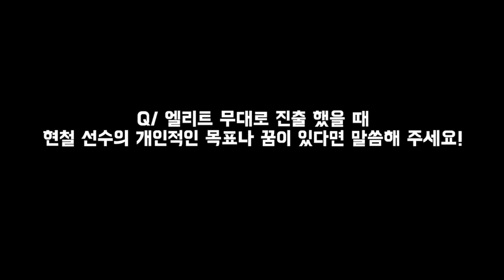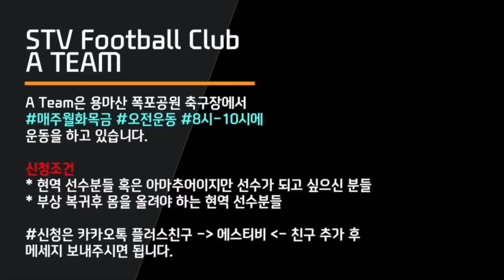직장을 다니며 선수생활을 하는 [윤현철 선수]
STVFC는 대한민국 최고의 구단이 되기위해 준비하고 있으며,
현재 서울에 A & B팀,
주말리그를 나가게 될 고등 C팀 U18세,

A Team - K3 준비중 및 디비전 6 참가중
* 선수분들 혹은 아마추어이지만 선수가 되고 싶으신 분들
* 부상 복귀후 몸을 올려야 하는 분들
* 함께 K3 진출을 위하여 도전하고 싶으신 분들
B Team - (서울 디비전리그 7 참가중)
* 기본기부터 자세히 배우고 싶으신 분들
* 즐겁게 축구를 배우고 싶으신 분들
* A팀으로 가고 싶지만 실력이 부족해서 준비하고 싶으신분들
C Team U18세 - (주말리그 준비중)
* 서울 고등 주말리그와 전국대회에 나가서 뛸 선수들
* 대한민국에서 제일 체계적인 축구 교육을 배우고 싶은 선수들
* 해외전지훈련 및 연습경기
STVFC
* 양재동에 스킬 트레이닝 장소 보유
* 헬스장 센터 보유
STVFC 팀 가입 문의는 카카오톡 플러스 친구
" 에스티비 " 등록하시고 연락주세요!
SPT 개인레슨 문의는 카카오톡 플러스 친구
" 에스피티spt " 등록하시고 연락주세요